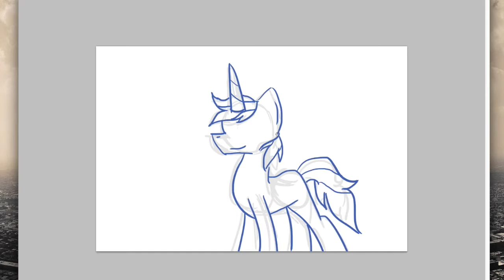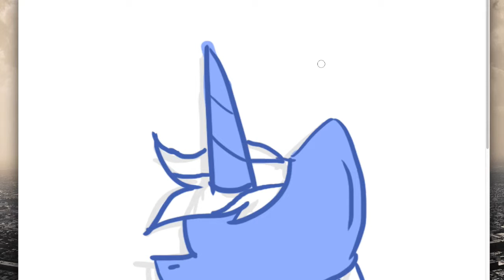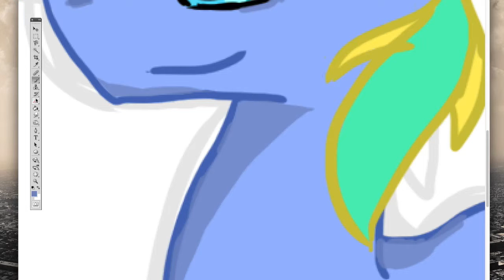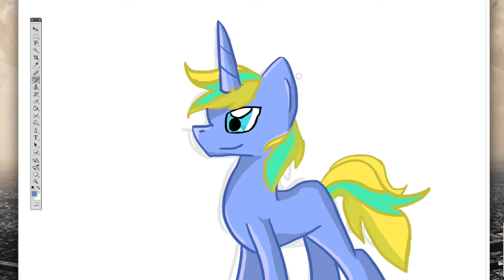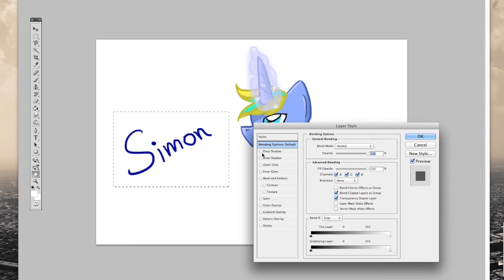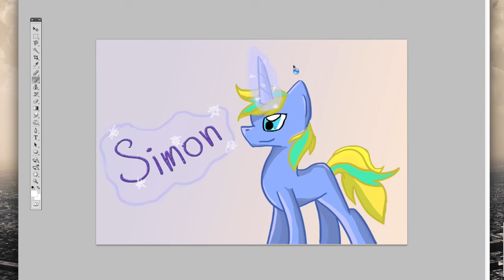Simon Speed Drawing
a speed drawing of a watcher's OC. :)
music does not belong to me.